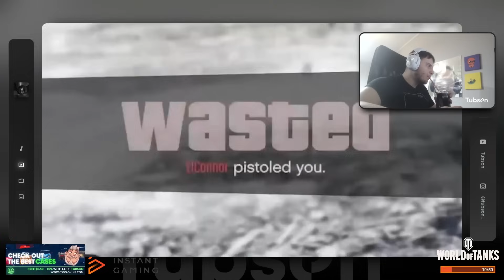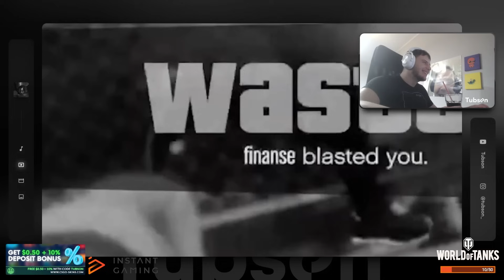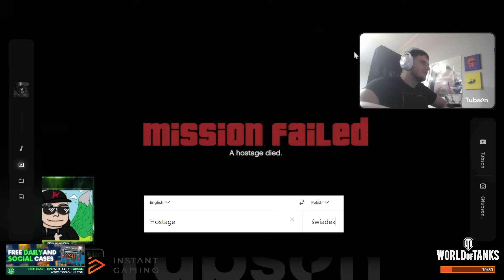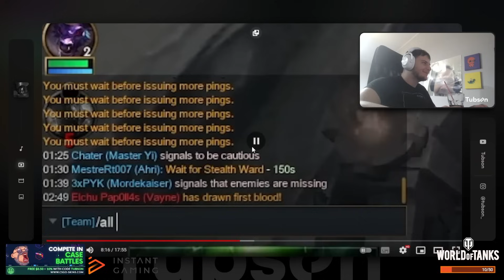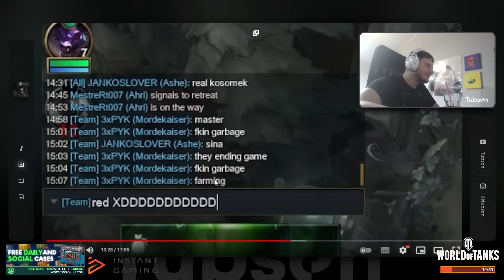MAMMON I DAWNE WSPOMNIENIA Z CS 1.6 🤩